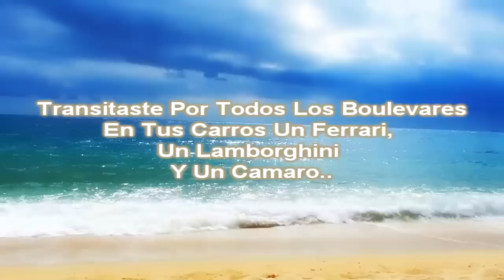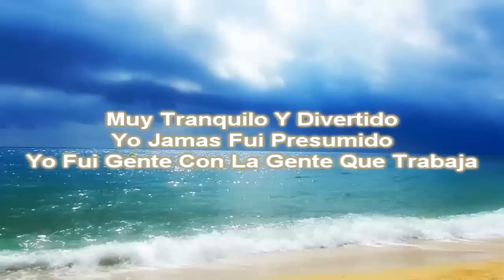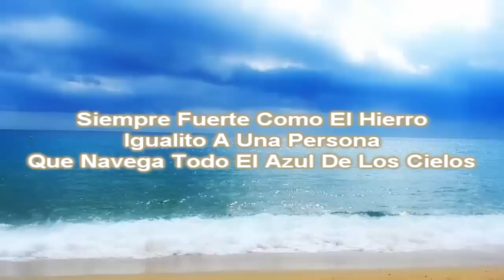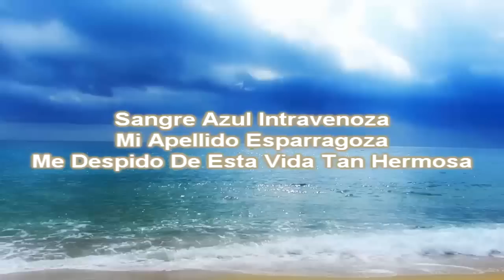El Komander Juan Ignacio letra lyrics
Juan Ignacio El Komander